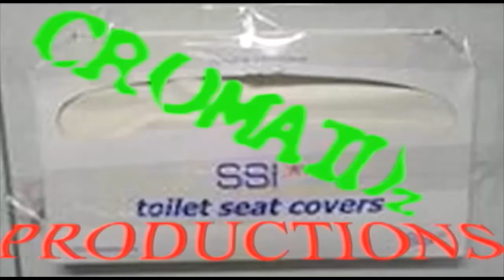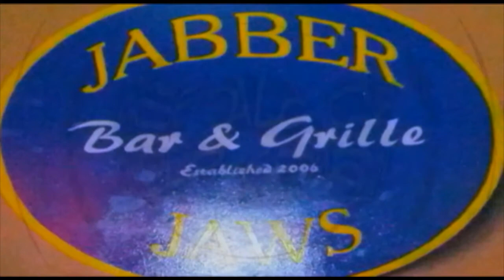Apocryfiend Live @ Jabber Jaws- ALLENTOWN, PA- 10/13/12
Here comes the entire set of Apocryfiend live from Jabber Jaws from the show back on 10/13/12